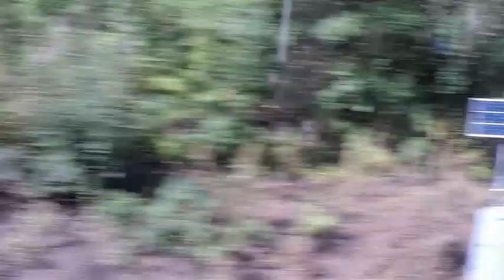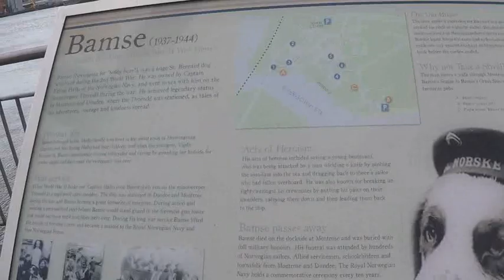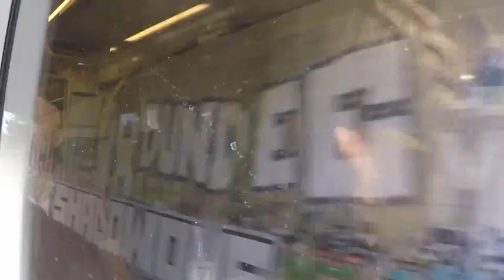A rail journey to Montrose Scotland (Longplay)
A rail journey on a Class 170 train from Edinburgh to Montrose,  Scotland, United Kingdom, via both Forth and Tay Rail bridges, I am Andrew, and my mate is Satwant.

While the camera man was awake and the max file size 4gb  in Fat32 SD card was consumed in only 15 minutes at 1920 x 1080 @ 60fps the max size that the Go-Pro camera takes is 32GB Fat32 MicroSD card, which leaves 29GB for storage, so a maximum of seven 4GB files could be stored!

First it was in MP4 format, all I could do is watch it,  all 15 segments (46GB) took 15 hours to convert to AVI and I reduced the video to 960 x 540 @ 29.97fps with WinFF, now all 15 segments are down to (7GB)

then I Joined all files into a single file with VirtualDub-1.9.9 and compressed the video with Xvid codec and sound from 48,000 khz 64KB per second to  48,000 khz 6KB per second MP3 in around 20 minutes the final size is down to (1.16GB AVI  from 46GB MP4 ) and it still looks and sounds good!

VirtualDub-1.9.9 (free) VirtualDub-1.10.4 is the latest version, looks like I need to update again!

Xvid Codec (free) for encoding and decoding videos (lossless).